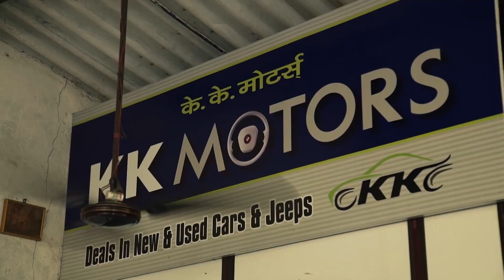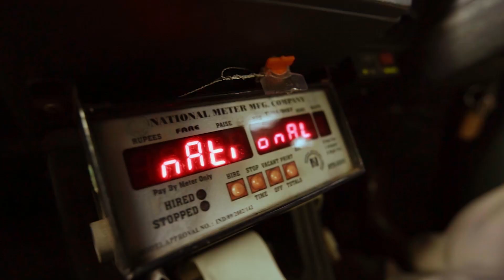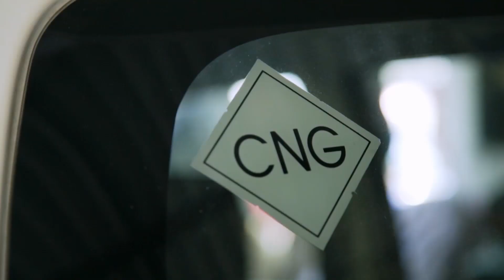Kuba postanowił zajrzeć do lokalnego komisu samochodów!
Kuba Bielak po raz czwarty wyruszy zwiedzać świat z perspektywy kierownicy i nie tylko. Pozna egzotyczne zwyczaje, spróbuje dziwacznych potraw i da kilka wskazówek, w co i gdzie się bawić.